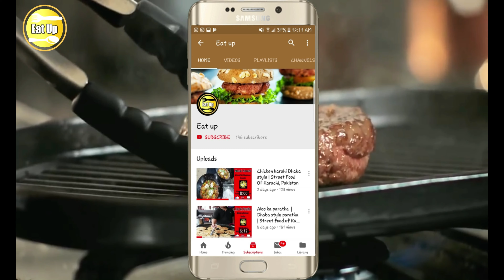SPECIAL EGG BURGER MAKING | Water Pump Ka Mashoor Anda Bun Kabab since 1987, Street Food Of Karachi.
SHOP NAME: Special Bun kabad.
Special Andy Wala Bun Kabad.

TASTE: 09/10
LOCATION: waterpump, Karachi

Watch Our Famous Street Food Videos.